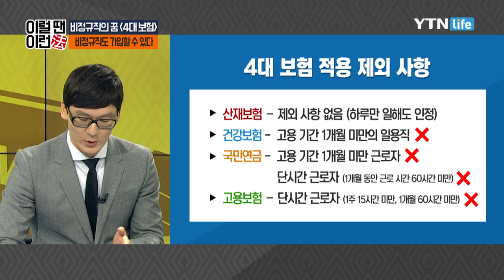비정규직(아르바이트, 프리랜서)도 4대 보험에 가입할 수 있다! / YTN 라이프